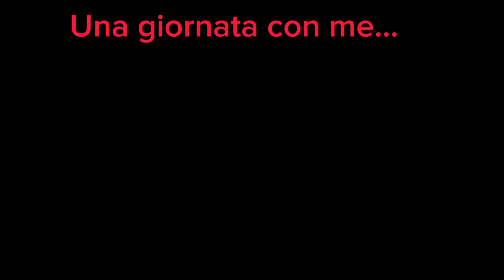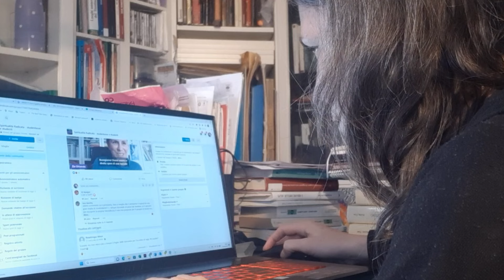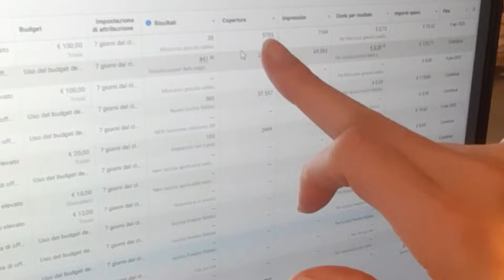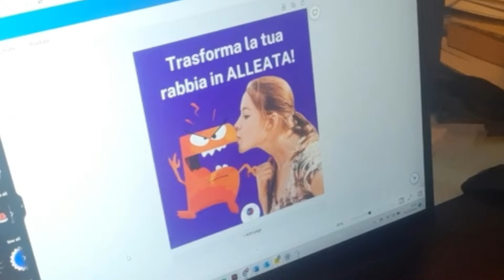Scopri come vivo, come lavoro, come progetto, come mi organizzo! Una giornata con Laura Ghianda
Una giornata con Laura Ghianda: scopri come vivo, come lavoro, come progetto e come mi muovo! Ma anche come mi organizzo, cosa utilizzo, ecc!

Entra in casa mia e sbircia nella mia quotidianità! LE COSE CHE USO E CHE VEDI NEL VIDEO:

⏰⏩SVEGLIA che simula alba e tramonto (il miglior acquisto della mia vita)

🖐⏩GUANTI A COMPRESSIONE

📓⏩QUADERNO RIUTILIZZABILE SMART NOTEBOOK

💜TI PIACE IL MIO MESSAGGIO E VUOI SAPERNE DI PIU'?

✅📕0. [ARCHETIPI FEMMINILI ALTERNATIVI] IL MIO NUOVO LIBRO "INTRODUZIONE ALLA TEASOFIA"! PUOI ACQUISTARLO QUI!

✅ 1. SCARICA LE RISORSE GRATUITE SUL MIO SITO

✅ 4. E SU FACEBOOK

☑️📹A SEGUIRE VIDEO CORRELATI E CAPITOLI!

📖CAPITOLI

00:00 Sveglia!
00:30 Inizio del Tour de Force
01:42 8.20 Il gran caos e poi a lavoro!
03:00 Come funziona il mio business online?
07:13 10.25 Pausa caffettino e sgranchimento
09:10 10.35 Si riprende: perché indosso i guanti?
09:57 11.45 Instagram time!
12:21 Il mio commercialista facile, Fisco Zen! Consiglio a chi si sente deficiente come me
13:00 Questione di disciplina!
13:23 12.15 La pupona esce da scuola
14:37 Ghiand-Organizzazione del pranzo
15:01 13.30 circa Appunti sul mio quaderno riutilizzabile SmartNotebook
16:16 Faccio le grafiche!!
16:47 Ads finite!!! Pausa!
 17:40 19.00 e rotti... Quick cena!
17.51 Dopocena in famiglia!

🎵CREDITI: sigla Elsa Field "In devotion to the Lady of Avalon"

❤️Ciao, sono Laura! Grazie di essere passat@ di qui! Un canale decisamente per chi non teme di pensare fuori dagli schemi, e vuole soluzioni diverse per costruire un mondo diverso!